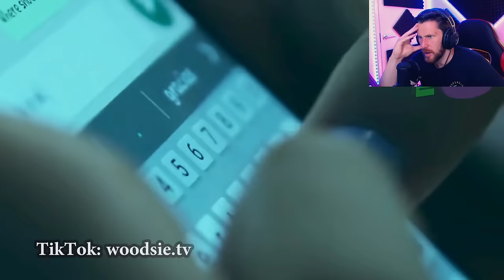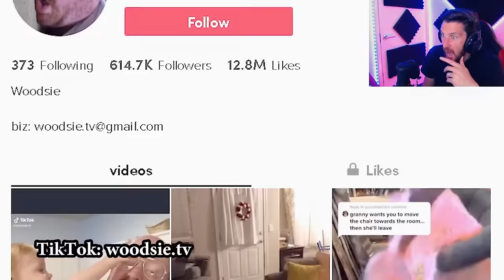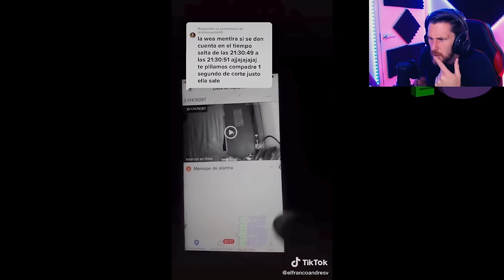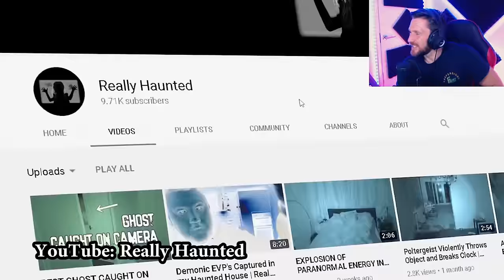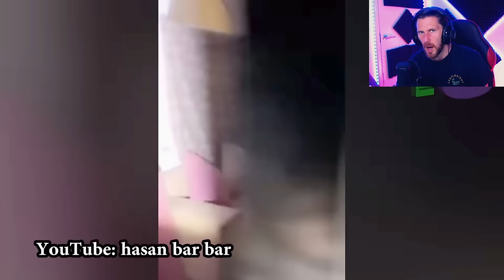5 OF THE MOST REAL SCARY VIDEOS - YOU GUYS ASKED ME TO CHECK OUT NUKE'S TOP 5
Thanks to all of you for the love you gave me on the last scary video reaction upload, you suggested for me to check out Nuke's Top 5 and my goodness I'm glad I did. Here is my reaction to what is honestly one of the scariest videos Ive seen. Make sure you go and visit Nuke's Top 5 for more brilliant videos.